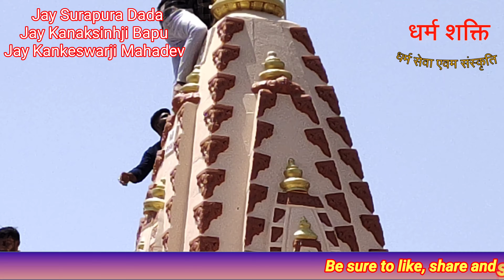શ્રી આશાપુરા માતાજી તથા સુરાપુરા ડાડાનાં આદેશથી પૂજ્ય વીર શ્રી કનકસિંહજી ની મૂર્તિની પ્રાણપ્રતિષ્ઠા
શ્રી આશાપુરા માતાજી તથા સુરાપુરા ડાડાનાં આદેશથી પૂજ્ય વીર શ્રી કનકસિંહજી ની મૂર્તિની પ્રાણપ્રતિષ્ઠા અને ગૌમાતાનાં ખીલા માથી ૪૦ વર્ષ પહેલા નિકળેલ શિવલિંગની શ્રી કનકેશ્ર્વરજી મહાદેવની પ્રાણપ્રતિષ્ઠા બેળાઘાર વાળી મું દળવી તા. જામકંડોરણા જી. રાજકોટ ખાતે મૂર્તિ પ્રાણપ્રતિષ્ઠા .નૂતન ધ્વજારોહણ. મહાયજ્ઞ અને મહાપ્રસાદ નો વિડિયો અવશ્ય નિહાળો